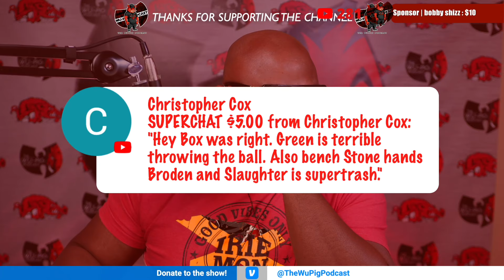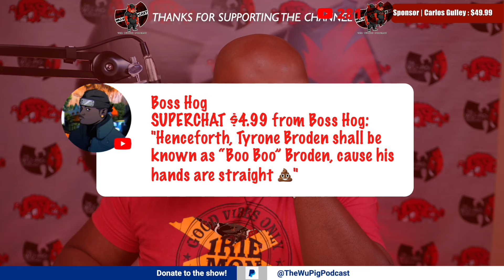Tyrone Broden’s Bad Day at the Office – Fans React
In this episode of The Wu Pig Podcast, we break down Tyrone Broden’s tough game and how Razorback fans are reacting. After a difficult performance, the Razorbacks’ wide receiver faced some harsh criticism. Join us as we discuss what went wrong, the fan reaction, and what Broden can do to bounce back.

X | Facebook | Instagram | TikTok | Twitch | Rumble